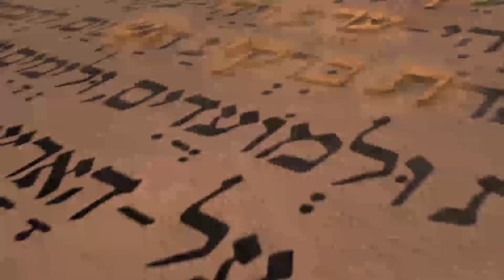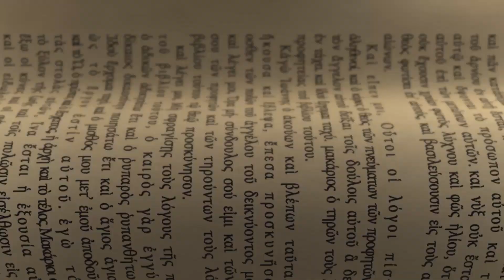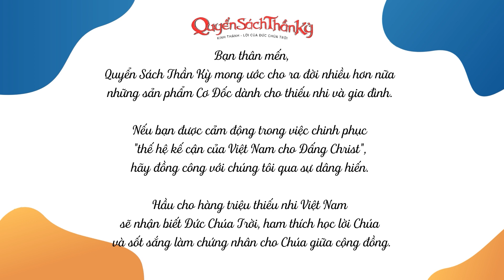Chúa Là Đấng Toàn Năng - Hành Trình Của Em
Hành Trình Của Em - Chúa Là Đấng Toàn Năng: Các em có nhớ trong phim ông Phi-e-rơ và Chiến đã thảo luận về những thứ nhìn thấy và không nhìn thấy không? Chúa Giê-xu có quyền năng trên tất cả mọi điều những điều nhìn thấy và những điều không thể nhìn thấy.Hãy cùng Gizmo tìm hiểu bài học quý giá ngày hôm nay nha.

Để có thể hiểu hơn bài học, quý phụ huynh và các bạn nhỏ hãy cùng Chiến, Giang và Gizmo khám phá các câu chuyện Kinh Thánh trong Quyển Sách Thần Kỳ - Mùa 1 nha!